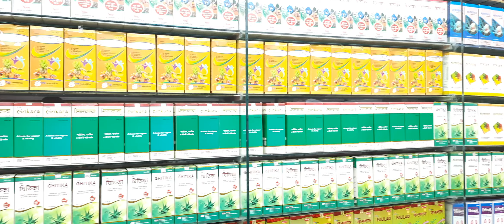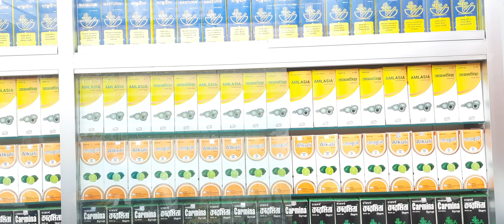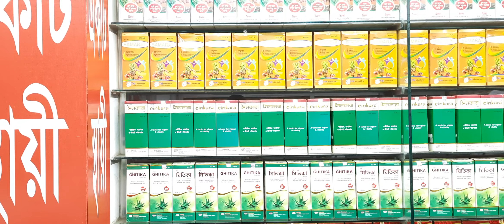সেক্সুয়াল সমস্যার স্থায়ী সমাধান হারবাল চিকিৎসায় Herbal treatment for permanent solution to sex...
সেক্সুয়াল সমস্যার স্থায়ী সমাধান হারবাল চিকিৎসায় Herbal treatment for permanent solution to sexual problems.
কবিরাজ_হাফেজ_মুহাম্মদ_দেলোয়ার_হোসেন
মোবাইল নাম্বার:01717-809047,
And More Here:
shorturl.at/itHUV
💜 You Might be Interested in (shorturl.at/itHUV):
shorturl.at/itHUV
✅ Read a Book Every day in Minutes 👉
shorturl.at/itHUV
⭐For important imformation visit:
👉 shorturl.at/itHUV
Releted Tags: হারবাল চিকিৎসা কেন্দ্র, Herbal Cikitsha Kendro, হারবাল চিকিৎসা কেন্দ্র বাংলাদেশ, Cikitsha    Kendro Herbal, Herbal chikitsa kendro, Herbal,Herbal cikitsa kendro, হারবাল চিকিৎসা কেন্দ্র, হারবাল চিকিৎসা কেন্দ্র লিমিটেড বাংলাদেশ, হারবাল চিকিৎসা কেন্দ্র মাসুমাবাদ, হারবাল চিকিৎসা কেন্দ্র ভুলতা, হারবাল চিকিৎসা কেন্দ্র রুপগঞ্জ নারায়ণগঞ্জ, হারবাল চিকিৎসা কেন্দ্র বাংলাদেশ, হারবাল চিকিৎসা কেন্দ্র ইউটিউব চ্যানেল, হারবাল চিকিৎসা কেন্দ্র যৌন রোগের সুচিকিৎসা, হারবাল চিকিৎসা কেন্দ্র আয়ুর্বেদিক চিকিৎসা, হারবাল চিকিৎসা কেন্দ্র ইউনানী চিকিৎসা, হারবাল চিকিৎসা কেন্দ্র ক্লিনিক, হারবাল চিকিৎসা কেন্দ্র মেডিসিন, হারবাল চিকিৎসা কেন্দ্র গণোরিয়ার চিকিৎসা, হারবাল চিকিৎসা কেন্দ্র গোপন রোগের চিকিৎসা, হারবাল চিকিৎসা কেন্দ্র যৌন রোগের স্থায়ী চিকিৎসা, হারবাল চিকিৎসা কেন্দ্র অর্শ গেজ ভগন্দর ফিস্টুলা রোগের চিকিৎসা, হারবাল চিকিৎসা কেন্দ্র আমাশয় রোগের চিকিৎসা, হারবাল চিকিৎসা কেন্দ্র দীর্ঘ ২৭ বছরের অভিজ্ঞতা, হারবাল চিকিৎসা কেন্দ্র দীর্ঘ ২৭ বছর সেবায় নিয়োজিত, যৌন রোগের স্থায়ী চিকিৎসা, কোষ্ঠকাঠিন্য রোগের চিকিৎসা, শ্বেতী বা ধবল রোগের চিকিৎসা, যত জটিল বা কঠিন রোগ হোক মহান আল্লাহ সুবাহানাহু তায়ালা দুনিয়ায় যত রকমের রোগ দিয়েছেন তার শেফা দান করেছেন আমরা সকল রোগের সুচিকিৎসা দিয়ে থাকি ইনশাআল্লাহ,Herbal cikitsha kendro, Herbal, হারবাল চিকিৎসা কেন্দ্র, হারবাল, হারবাল চিকিৎসা কেন্দ্র হেড অফিস, হারবাল চিকিৎসা কেন্দ্র লিমিটেড, হারবাল চিকিৎসা কেন্দ্র ভুলতা গাউছিয়া, হারবাল চিকিৎসা কেন্দ্র রূপগঞ্জ নারায়ণগঞ্জ, যৌন রোগের স্থায়ী চিকিৎসা হারবাল চিকিৎসা কেন্দ্র, হারবাল চিকিৎসা কেন্দ্র ইউটিউব চ্যানেল, যৌন দুর্বলতা, ধাতু দুর্বলতা, দ্রুত বীর্যপাত, যৌন অক্ষমতা, সহবাসে অক্ষমতা, ধ্বজভঙ্গ রোগ, যৌন রোগের স্থায়ী চিকিৎসা, যৌন রোগের স্থায়ী চিকিৎস